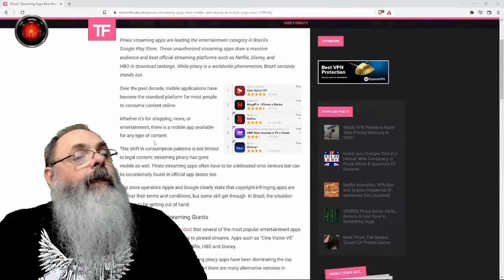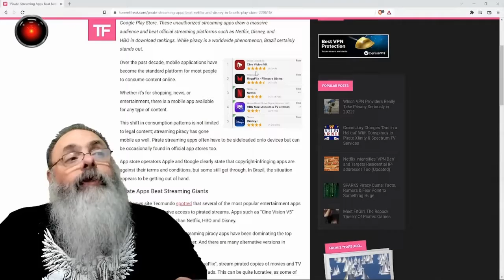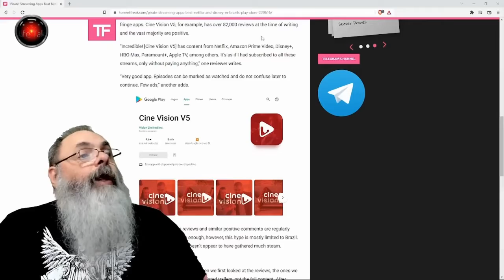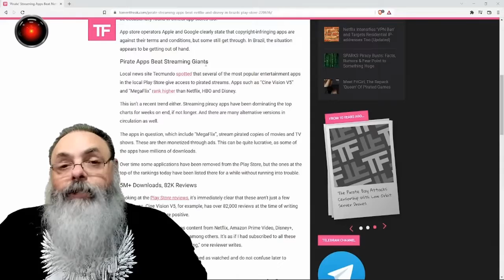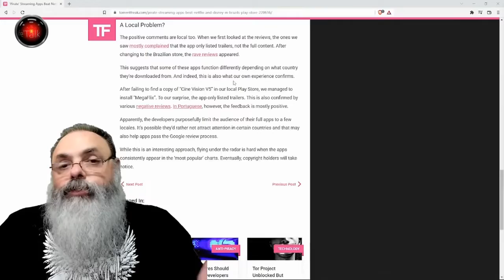APLICATIVOS de pirataria de FILMES e SÉRIES só funcionam no BRASIL e em PORTUGUÊS